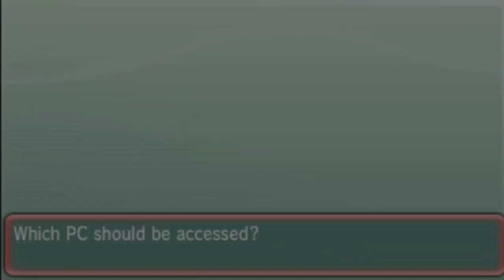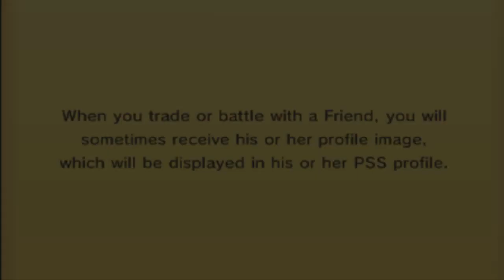TBU S2 W2 Scandinavian Stoutlands VS LA Galuxray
Today we are facing of the bearder wonder in a live match, can we keep our cool against is gosly Kyurem? lets find out :O

All trainers in the TBU